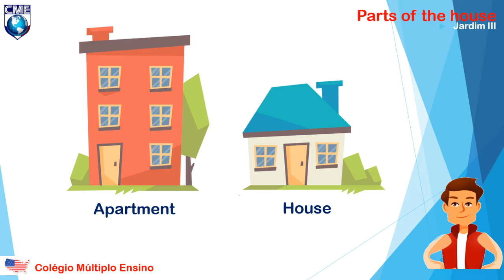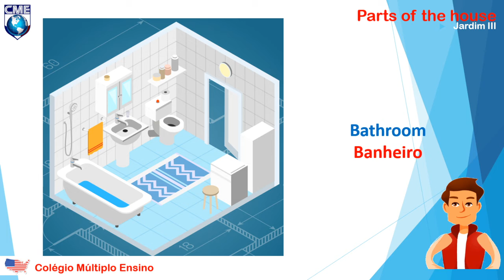Inglês - Jardim III A/B/C/D/E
Colégio Múltiplo Ensino
O caminho certo para uma boa educação!
Educação Infantil – Jardim III A/B/C/D/E
Revisão de Inglês de 24 à 28 de agosto.